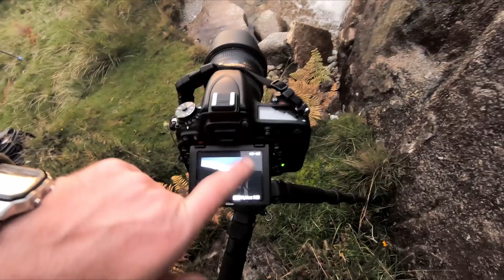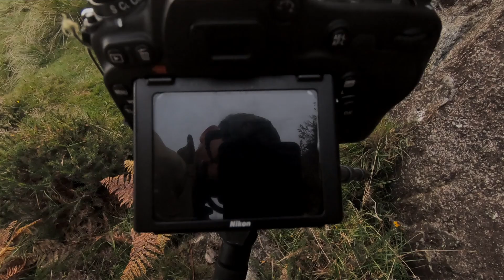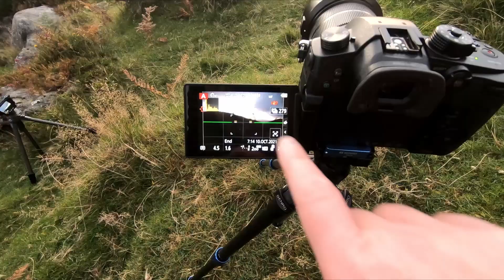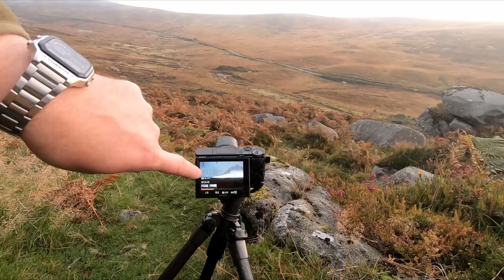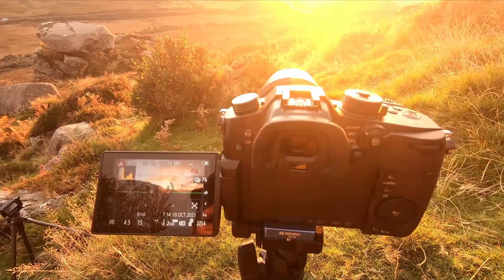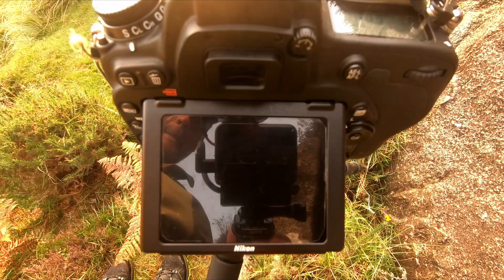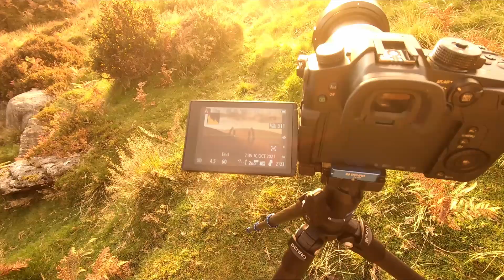Co za PORANEK! Fotografia krajobrazowa i time-lapse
Zapraszam na wspaniały poranek w Górach Wicklow, robimy piękny krótki timelapse z krajobrazami w tle!
Możesz wspierać mój kanał na YouTube zakupując dowolne produkty z listy poniżej:
▶Foto książka:
Sprzęt:
Tamrac 5585 Expedition 5x Backpack
FILTRY: